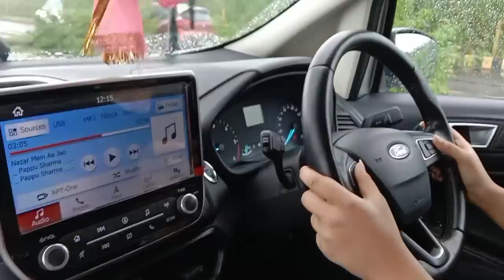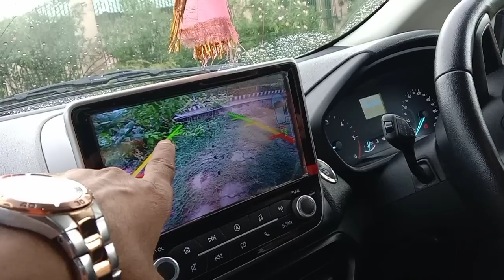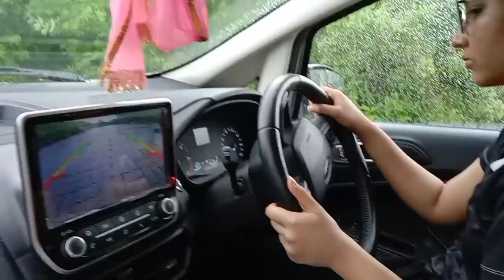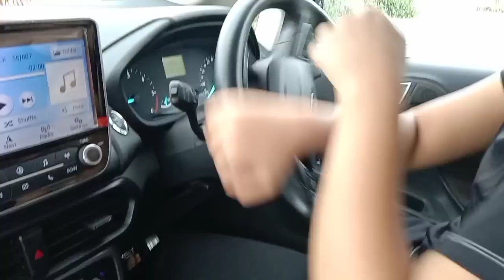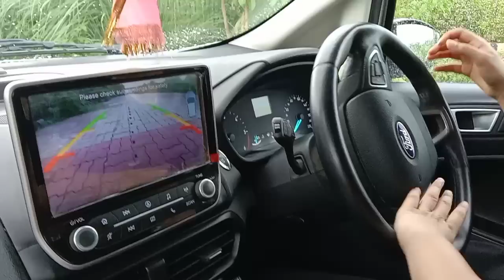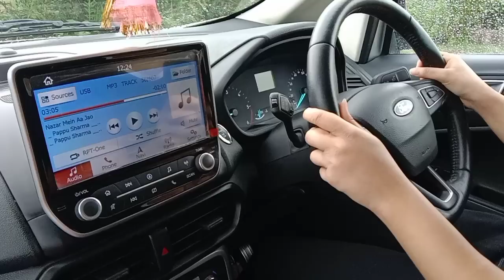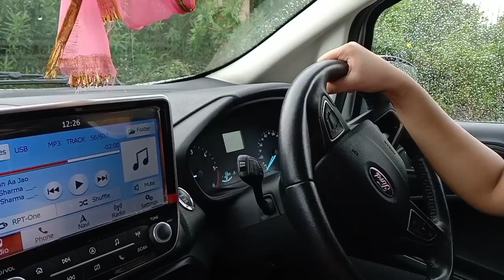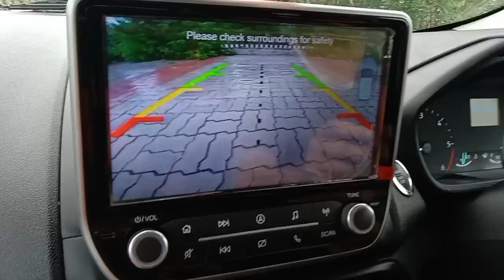दो पिलर के बीच में कार को कैसे पार्किंग करना चाहिए 🚗🚗 स्टेरिंग कितना घुमाने से कार कितनी पीछे जाएगी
खड़ी गाड़ी को पार्किंग करने के लिए स्टेरिंग कितना घुमाने से कार कितना पीछे जाएगी और किस साइड कितना स्टेरिंग घुमाएंगे और टायर हमारा किस साइड जाएगा अक्सर खड़ी गाड़ी को जब हम पार्किंग करते हैं कम से कम जगह में तो अंदाजा नहीं मिल पाता है कि पीछे हमारी कार का हिस्सा कितना निकला हुआ है और पीछे जो भी वॉल या पेड़ या कोई खड़ी कार में कितना गैप मेंटेन करके चलें जिससे हमारी अक्सर कई बार क्या होता है खड़ी गाड़ी में ही पार्किंग करने में बहुत ज्यादा दिक्कत होती तो दोस्तों आज मैंने इस वीडियो में बताया है कि फोर्ड की इकोस्पोर्ट डीजल कैसे बात करनी चाहिए 15 फीट लंबी कार